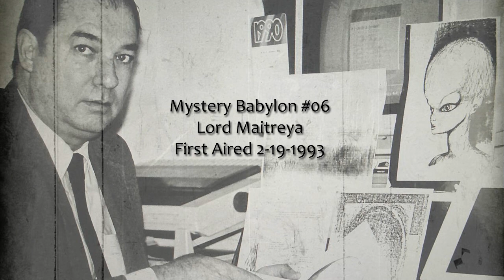Mystery Babylon 06: Lord Maitreya - First Aired 2-19-1993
This is Part 6 in a series of live broadcasts by William Cooper on the Hour of the Time shortwave radio program on Mystery Babylon.
Mystery Babylon's coming Christ, the god-man, the Lord Maitreya.
All will go along with the New Age Religion, which is really the Old Age Religion of Mystery Babylon, those that don't will be exterminated.

"Folks, something is wrong in America, no doubt about it. There's a new religion appearing. "The New Age religion appears to be the exact opposite of the Old Age religion, meaning the religion of the Jews and Christians." It's not really that different. I've studied it, I've talked to people who practice it. They claim it's not a religion but it is. Christ has ceased to be to become a man, the son of God, the actual manifestation of God in the flesh on earth and has become the consciousness, the Christ consciousness. And anyone can be Christ if they have this Christ consciousness in the New Age religion. "Now, these are the two religions that set the United States on its course because these religions taught that mankind had some basic human rights. They held that the family was the basic unit in all of the world; they believed in the right to private property; they believed in the inalienable right to life; they held that each person had the right to worship their god; and they held that all had the right to freedom of association, these positions... were deemed to be 'self-evident' by those who wrote the American Declaration of Independence and the Constitution, became the cornerstones of the American civilization. (The term 'self-evident' means that these human rights were not worthy of debate because they stood on their own, simply because they were true. They could not be debated. "Yet, today, these cornerstones of American life are no longer 'self-evident' They are being publicly discussed: people and organizations are now debating whether an individual has the basic human rights to life, liberty and property. "Frederick Wilhelm Nietzsche, a German philosopher, and one of the teachers of many of the world's leading communist revolutionaries put the argument quite succinctly, in this statement: 'I condemn Christianity. I raise against the Christian Church the most terrible of all accusations that any accuser uttered is to me the highest conceivable corruption.""

Mat 24:24  For there shall arise false Christs, and false prophets, and shall shew great signs and wonders; insomuch that, if it were possible, they shall deceive the very elect.
Mat 24:25  Behold, I have told you before.
Mat 24:26  Wherefore if they shall say unto you, Behold, he is in the desert; go not forth: behold, he is in the secret chambers; believe it not.